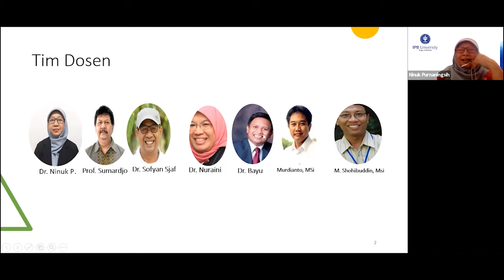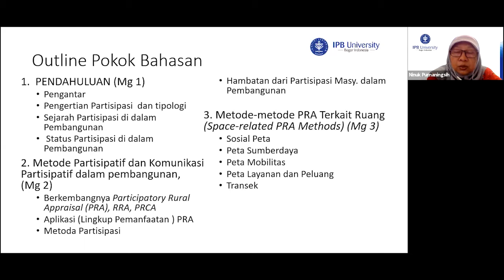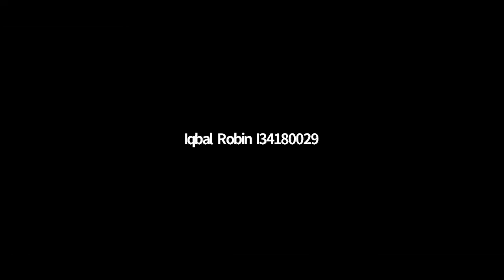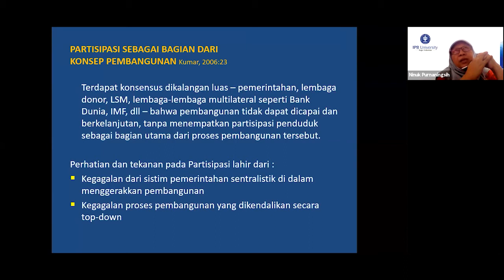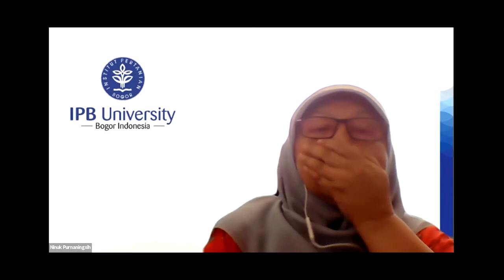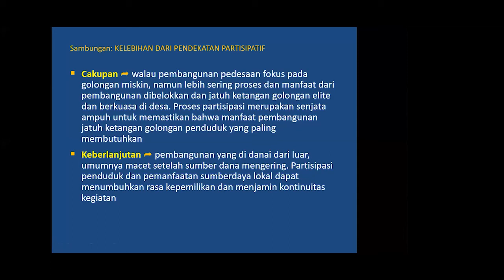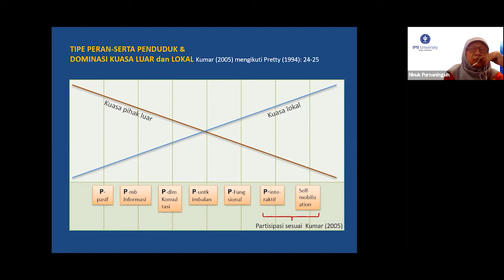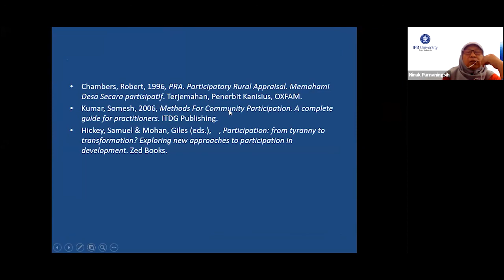Teknik-Teknik Partisipatoris - Kontrak dan Pendahuluan (Dr. Ninuk Purnaningsih)